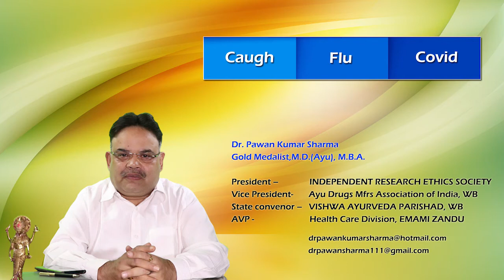Cold & Flu V/s COVID-19: The Ayurvedic Perspective | Dr Pawan Kumar Sharma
With the onset of the winter season, cold, cough and flu are very common health discomforts that we face. However, with the current pandemic situation, it has become tough to determine if it is a common cold or a symptom of the COVID-19. Learn more about the differences from our expert and Gold Medalist, Dr Pawan Kumar Sharma.